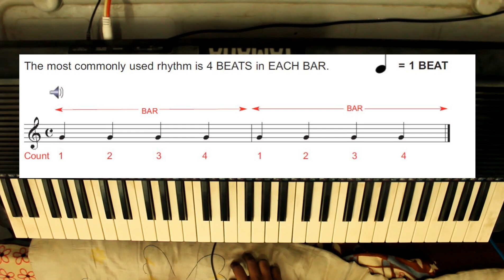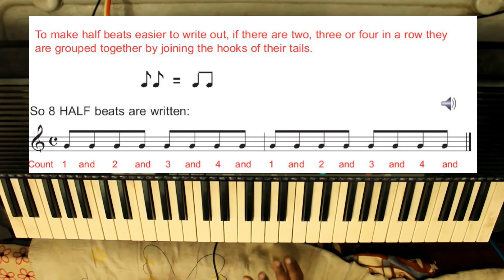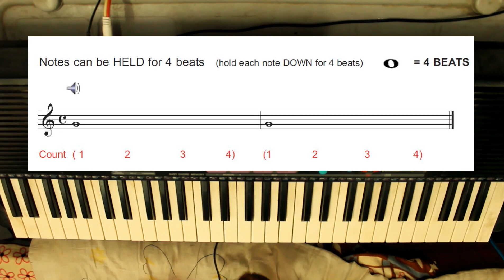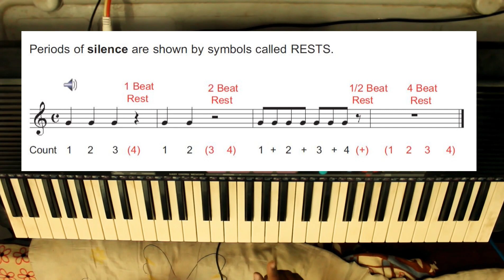learn piano in tamil lesson 7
Easywaytolearnpianointamil, Learnpianointamil, Piano,hi friends i will teach you everything i know about piano, so this method will make you learn fast. first get to know some basics . it might be boring , but please follow these videos, so that it will help you in my upcoming videos , i uploaded . i have short videos so u wont get bored.